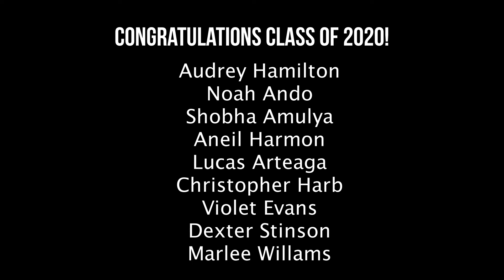Test CWS Class of 2020 Slideshow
Test upload